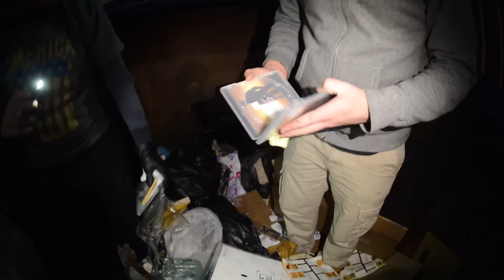Insane Star Wars Dumpster Dive - GameStop & Half Price Books - Turbografx 16 Finds!!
Star Wars! Darth Tom, Dave3P0 and Dee Skywalker find tons of video games at gamestop, Half Price Books & Disc Replay.